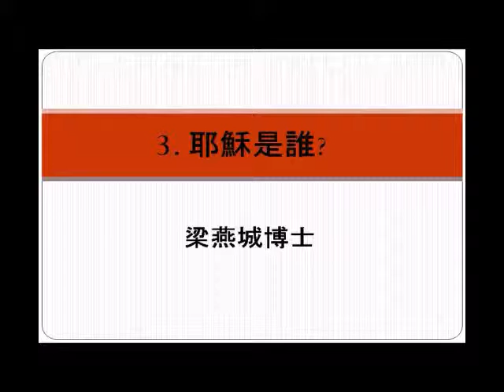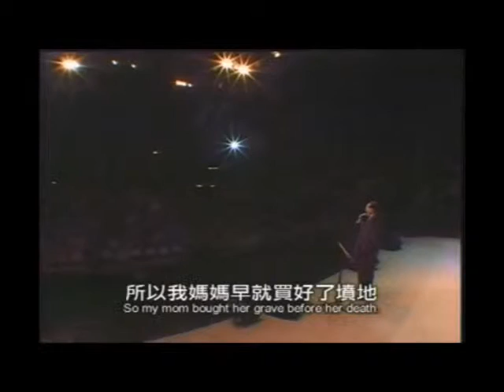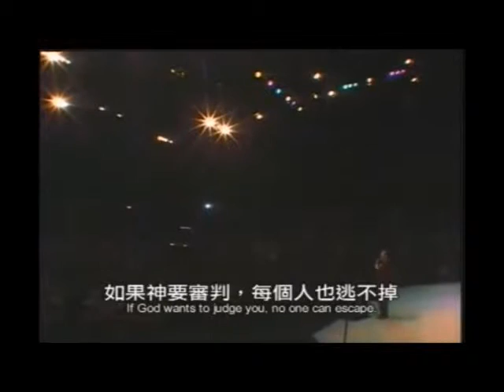耶穌是誰 - 梁燕城博士